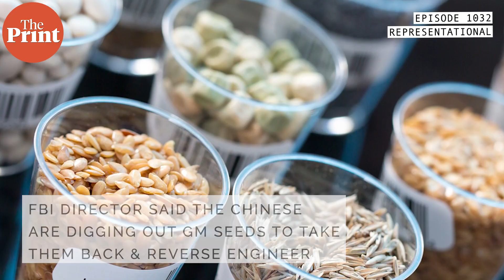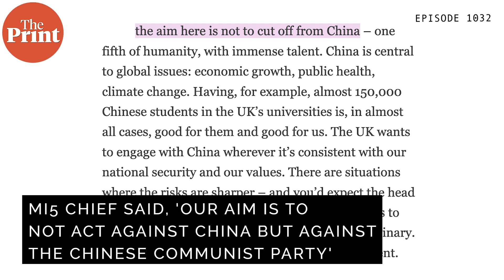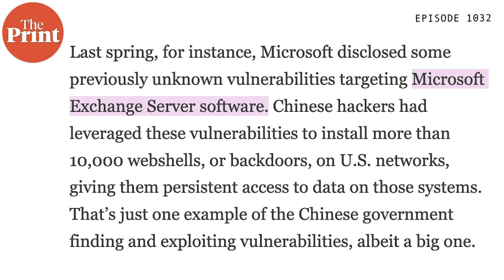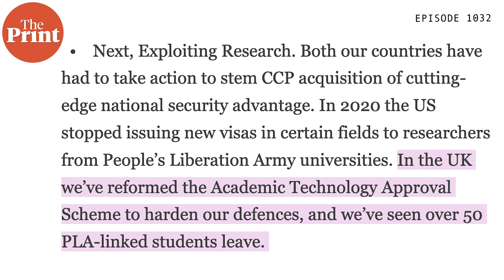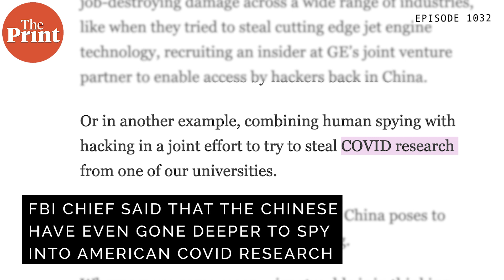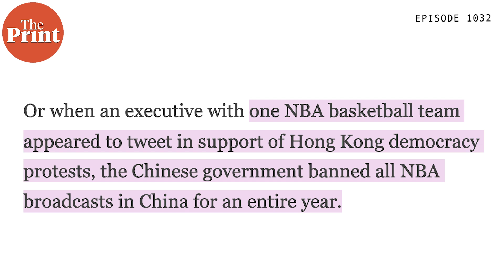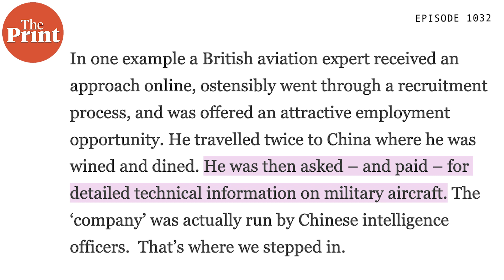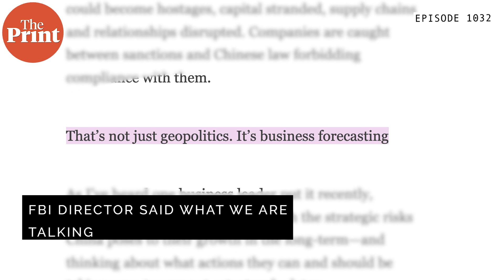FBI & MI5 Chiefs speak up, call China bigger threat than Russia, flag threat to business & tech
In a rare joint address on Wednesday, the heads of MI5 and the FBI warned the world about China's commercial espionage attempts in the West. Shekhar Gupta in episode 1032 of CutTheClutter looks at how China poses a threat to the West.
Read the transcript of the joint address released by MI5
Read the transcript of the joint address released by FBI